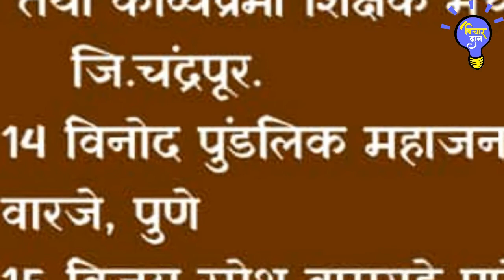हा खेळ शब्दांचा | Ha Khel Shabdancha | रेडिओ पुणेरी आवाज 107.8 FM | गजगामिनी | विचारदान | Vichar Dan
My Poem on picture of sorry word recited by RJ Kailash on Radio Puneri Awaj 107.8 FM on 7 February 2021 | माझी स्वरचित गजगामिनी हि कविता रेडिओ पुणेरी आवाज 107.8 एफ एम वर RJ कैलास यांनी सादर केली.

गजगामिनी
करावे तेवढे कौतुक थोडे
तुझ्या आरासपाणी सौंदर्याचे
वेड लावलेस तु गजगामिनी
तुझ्या खट्याळ नखऱ्यांनी

असे मनमोहक तुझे नखरे
मनी उडती प्रितीची फुलपाखरे
असे सौंदर्य तुझे गजगामिनी
तुझ्यात गुंततो मी मनमोहिनी

©विनोद पुंडलिक महाजन

विचारदान, विचार दान, Vichar Dan